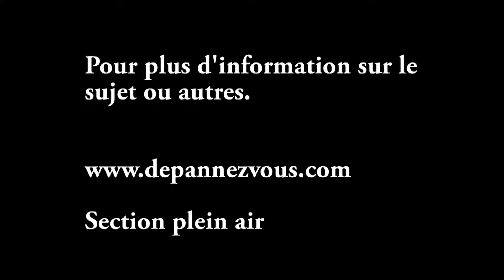Randonnée - Zone Echo (sentier de l'estrie)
Sentier de l'Estrie

Départ du sentier à partir du Stationnement PSE6 vers le point de vue sur la zone Echo.